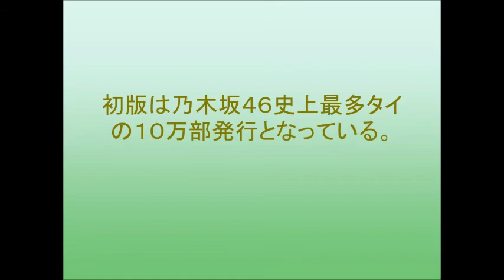乃木坂４６・与田祐希「35億点」初の水着写真集に自信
ファースト写真集「日向の温度」（幻冬舎）が発売中の乃木坂４６の３期生、与田祐希が日刊スポーツのインタビューに。
「めっちゃ楽しかったです。シンガポールが第２の故郷になりました」